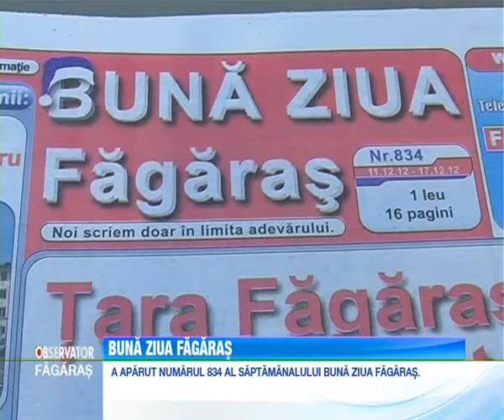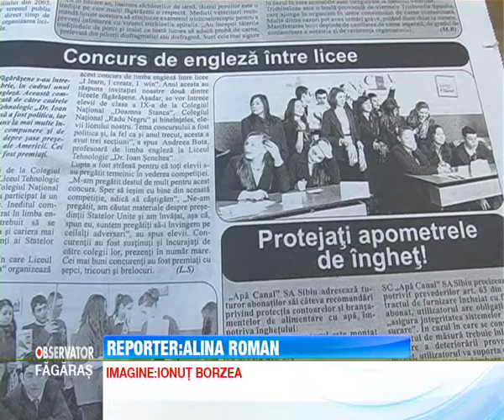Stiri Fagaras - Buna Ziua Fagaras